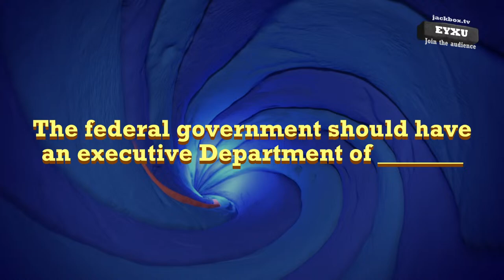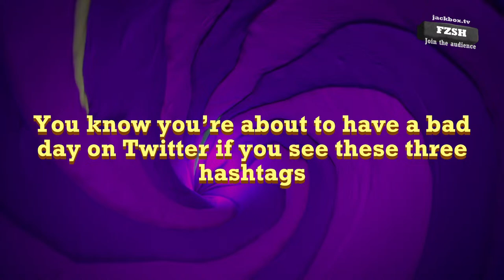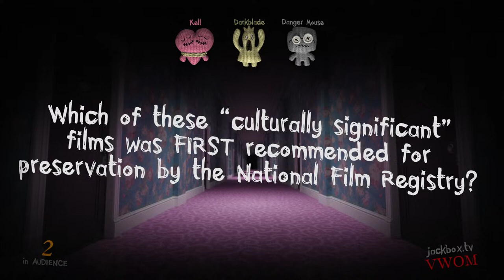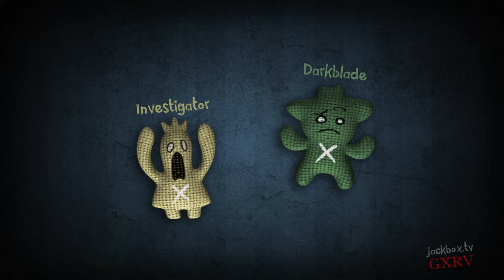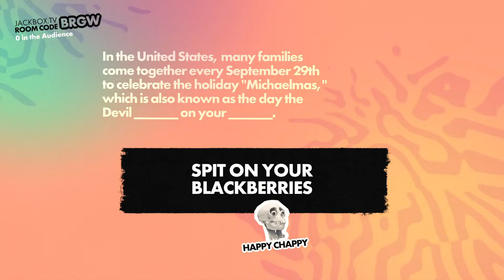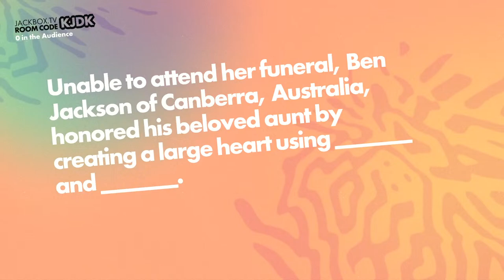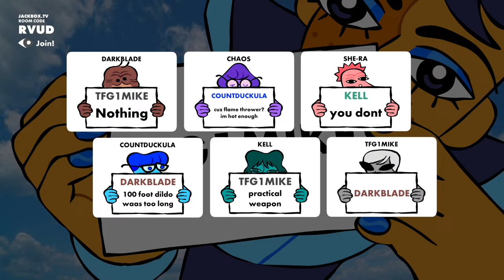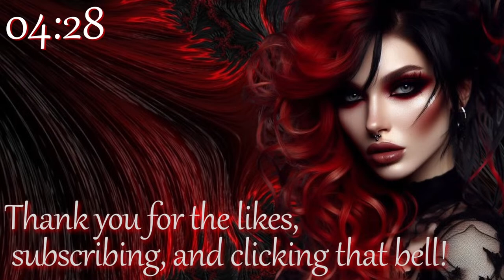Happy Birthday Chaos Stream!!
Celebrate Chaos turning (garbled number) with a fun Trivia and more gaming stream with friends!! Join the game, join the audience!!